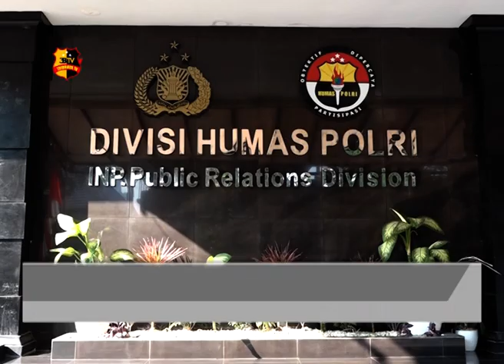MENKOPOLHUKAM WIRANTO DITUSUK OLEH 2 PELAKU